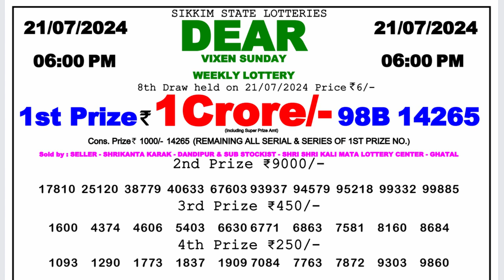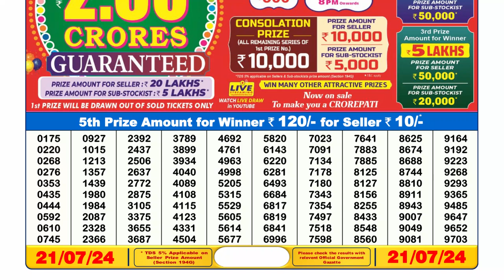✅Dear Lottery Sambad Live 6pm Result 21.07.24